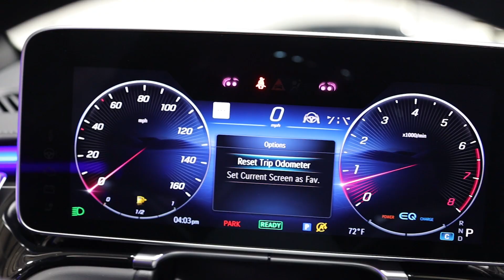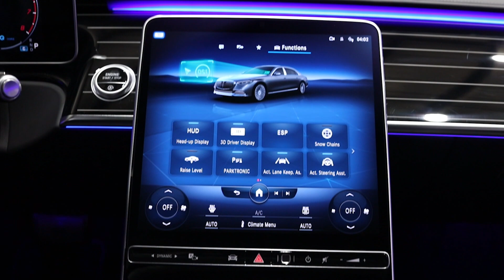2021 Mercedes-Benz S-Class Maybach S 580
2021 Mercedes-Benz S-Class Maybach S 580
Mileage: 2,659
Exterior color: Obsidian Black Metallic/Rubellite Red
Interior color: Black
Car details
VIN: W1K6X7GB8MA037020
Stock#: G1505
Trim: Maybach S 580
Fuel Type: Hybrid Fuel
Body Type: 4D Sedan
Transmission: 9-Speed Automatic w/OD
Drivetrain: 4MATIC
Engine: Twin Turbo Gas/Electric V-8 4.0 L/243